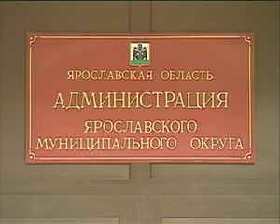2012 01 23 ray glav nehvatki net 8